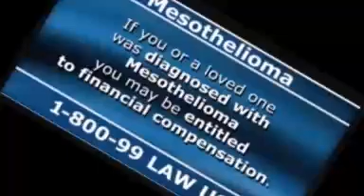mesothelioma rap part 2 type beat